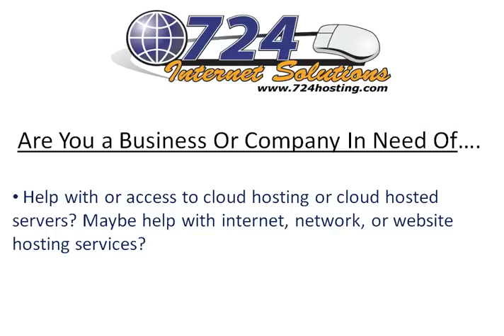Cloud Servers - Best Cloud Hosting Services Provider Worldwide For Business? Cloud For Companies.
Cloud For Companies. Virtual Servers, Cloud Hosted Solutions, Etc.

server hosting
server hosting services
virtual private server hosting
dedicated server hosting
minecraft server hosting service
windows server hosting
virtual server hosting
dedicated servers hosting
dedicated server web hosting
exchange server hosting
web server hosting
server hosting
dedicated server host
managed server hosting
dedicated web server hosting
dedicated server hosting services
exchange server hosting service
managed hosting services
hosting services
server hosting service
minecraft server hosting
colocation server hosting
dedicated hosting service
best web hosting service
terminal server hosting
vps server hosting
ftp server hosting
virtual server hosting services
streaming server hosting
private server hosting
virtual dedicated server hosting
web hosting
server hosting dedicated
application server hosting
email server hosting
application hosting services
cheap dedicated servers
cloud server hosting
windows dedicated server hosting
server hosting companies
dedicated servers
website hosting
webhosting
game server hosting
dedicated server
best website hosting
buy dedicated server
hosting servers
dedicated web hosting
top 10 web hosting
best dedicated server hosting
cloud hosting
what is cloud hosting
cloud hosting business
small business cloud hosting
office cloud hosting
free cloud hosting
sharepoint cloud hosting
cloud hosting providers
cloud hosting reviews
cloud hosting wiki
windows cloud hosting
shared cloud hosting
reseller cloud hosting
best cloud hosting
cloud server hosting
cloud hosting comparison
cloud based hosting
linux cloud hosting
cheapest cloud hosting
cloud web hosting
cloud servers
cloud hosting provider
cloud hosting service
private cloud
cpanel cloud hosting
cloud computing providers
cloud service
free cloud computing
cheap cloud hosting
google cloud hosting
cloud solutions
cloud hosting review
rails cloud hosting
cloud computing hosting
microsoft cloud hosting
cloud host
free cloud server
cloud hosting server
cloud computing services
cloud file server
cloud reseller hosting
cloud hosting services
managed cloud hosting
cloud hosting companies
vps cloud hosting
private cloud hosting
advantages of cloud computing
what is cloud storage
cloud management
php cloud hosting
cloud sharing
magento cloud hosting
best cloud computing
cloud hosting usa